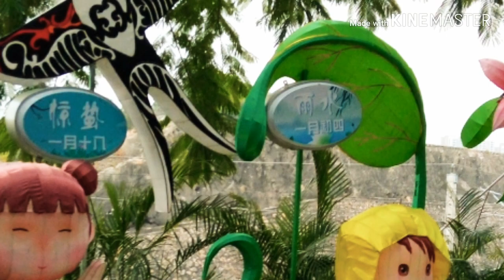A thousands man-made creations to be appreciated around us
Human beings had lots of God given gift,we must be thankful and enjoy things and nature sorrounded us.

THank you guys,lots love!

      ideas of fun Hongkong Adventures